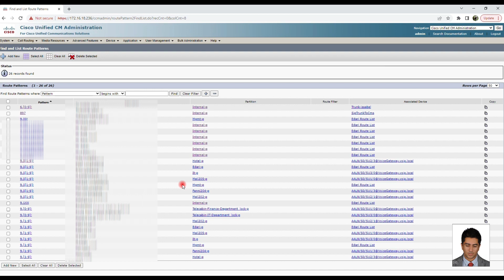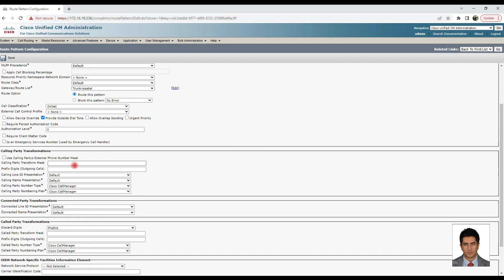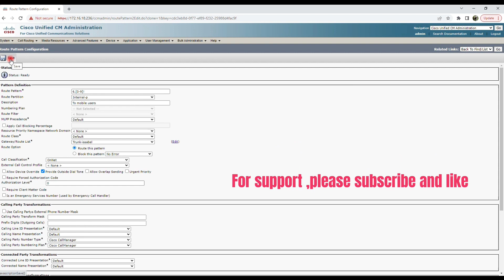How to create a Route Pattern in CUCM: Cisco Unified Communications Manager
How to create a Route Pattern in CUCM:
solving delay problem issue

First, log in to your Cisco VOIP service website and click the Cisco Unified Communications Manager option.

Make sure the Navigation section is on Cisco Unified CM Administration.

Enter your username and password, then click login.

From the Call Routing menu, go to the Route/Hunt submenu and then select Route Pattern.

Click on find to view all Route Patterns.

To create a new Route Pattern, click on Add New or use a better approach: select one of the existing Route Patterns and then click on Copy to create a copy of the current Route Pattern that you can modify.

Route Pattern section:

For example, when you want to free up the line by pressing 6 or 9 and then dial a number, the current Pattern indicates that after pressing 6, the line is freed and then you can dial any numbers from 0 to 9.

The second example says that you can free up the line by pressing 9 and then dialing 0 and then any numbers from 1 to 9. This is, for example, for calling mobile phones.

You can enter your desired Patterns in this section, for example, XXXX means any 4-digit number.

Just make sure your Patterns do not conflict, as it will cause a delay in dialing.

Route Partition:

From the available or created Route Partitions, select the required Route Partition.

Description:

Enter the sufficient description for future references.

Gateway/Route List:

You may have different E1 modems or SIP services on your network. First, define all these Trunks and establish initial connections (Trunk Status = Full Service & Test). Then select the required one from your list, for example, if you want to free up the line for number 6 using a SIP service, then choose that trunk to this Pattern.

The remaining options are default, then click on Save.

Your new Pattern is now visible and editable.

UCaaS (Unified Communications as a Service)